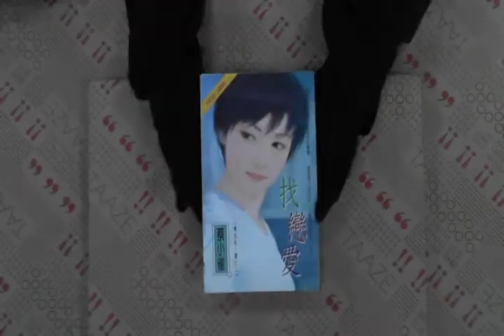TAAZE｜找戀愛 二手書書況 9574719766